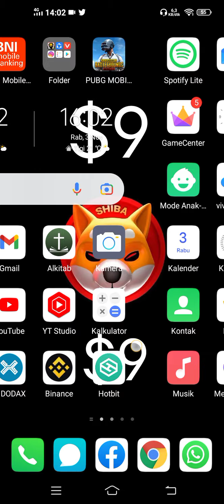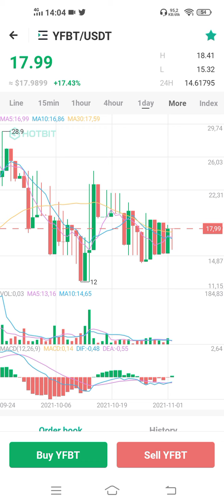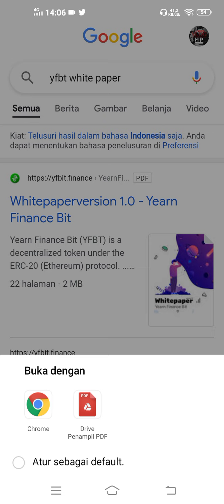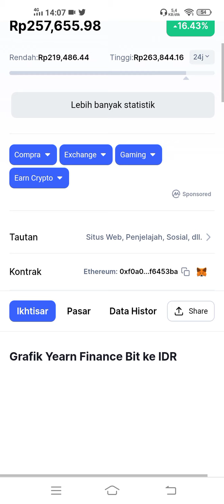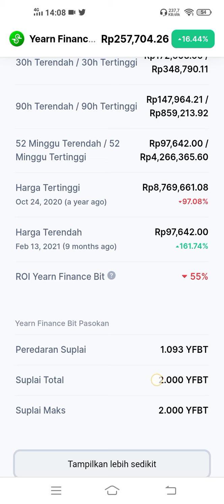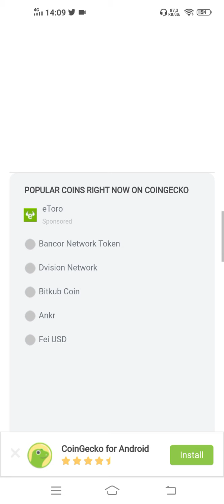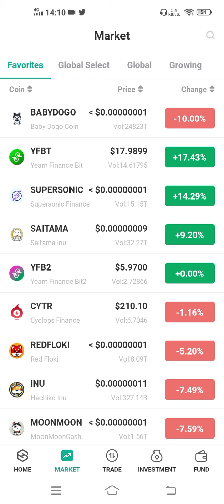Review YFBT coin | Year finance Bit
• REVIEW CRYPTO
• STAKING COIN
• INVESTASI CRYPTOCURRENCY

Untuk yang Belum punya akun HOTBIT Exchange, silahkan Daftar di link,di bawah ini :

SEMOGA SUKSES,SEHAT DAN BAHAGIA SELALU MENYERTAI KITA ,.🙏